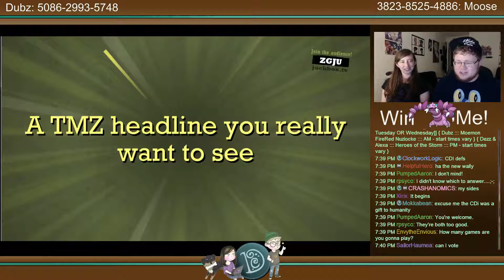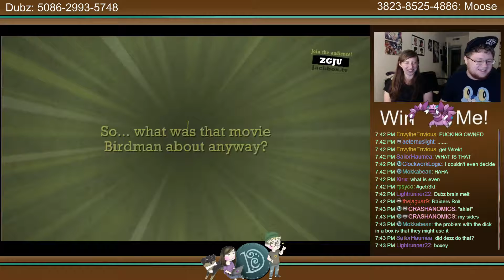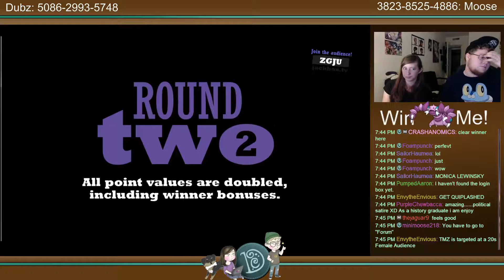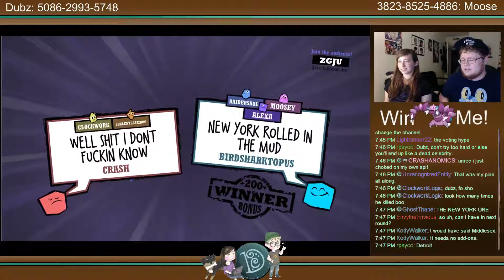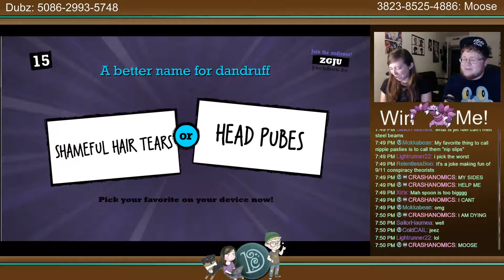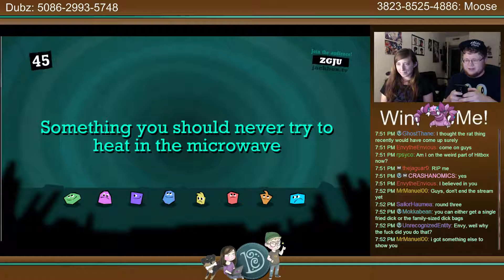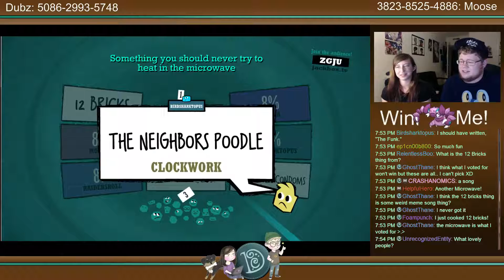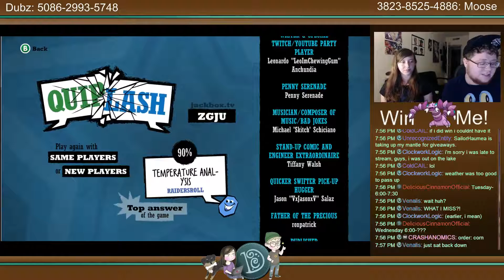Quiplash (YoS M July 6)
Original air date - July 6th 2015